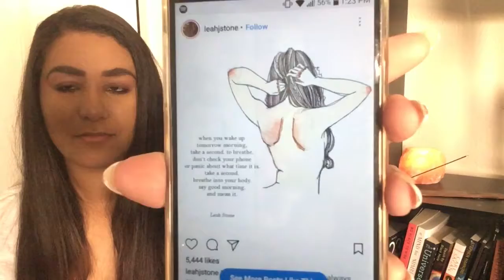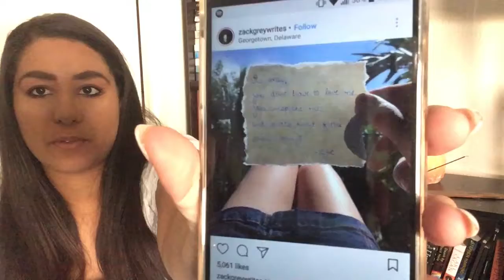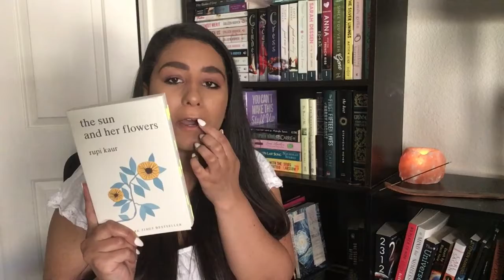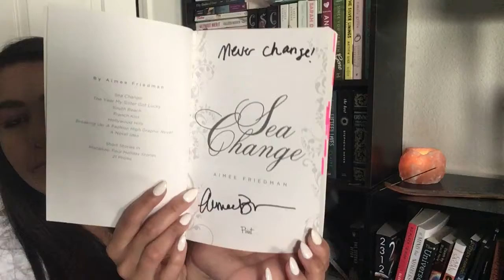Okay So Booksically Tag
✖️This video is available in Captions. Please turn the [CC] on.✖️

Opening Song | Games by Demi Lovato

Answers(well some of them)

Intro Song | Sometimes by Heems
Outro Song | IDR by Lolo Zouaï

Inspiration | “ loving yourself is the greatest gift to give yourself”